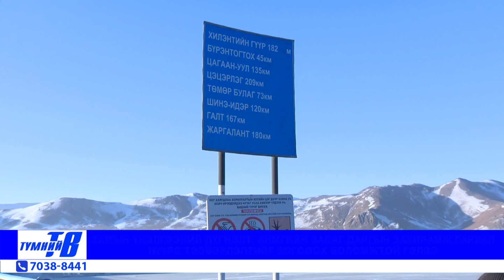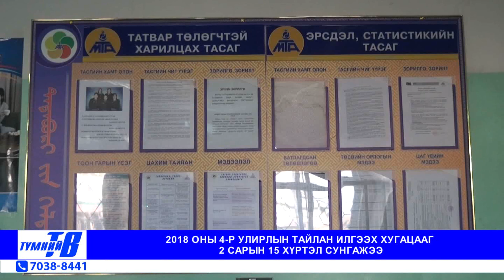khuvsgul Tvmnii TB medee 2019 02 13